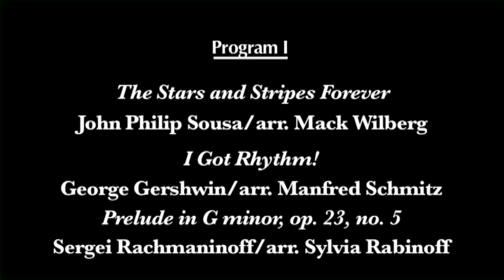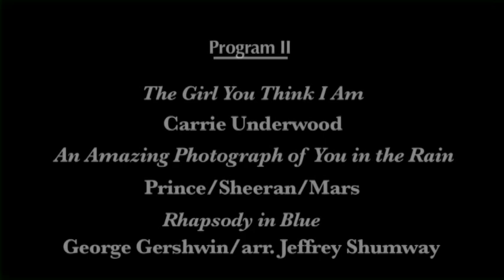Pianissimo 2016 Night 2